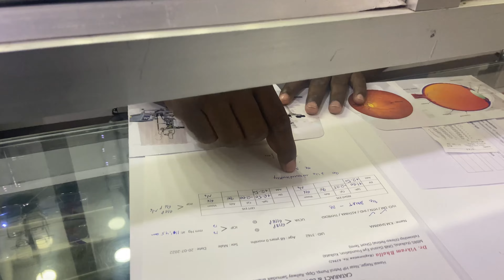Aankhon Mein Problem Ho Gayaa ll आँखों में प्रॉब्लम हो गया 🙄😎